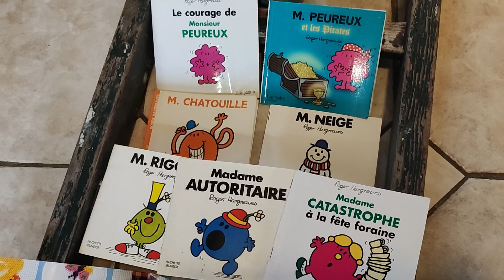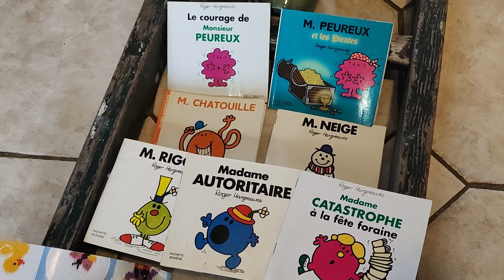Haul Emmaüs (Pont L'Evêque), retour de chine #2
Retrouvez mes DIY sur Instagram ✌🏻 @les_trouvailles_de_jess j'ai trop hâte de m'attaquer à cette échelle de fou que je vais transformer en porte manteau, fixée de façon horizontale, avec des équerres❤️
Emmaüs Pont L'évêque situé chemin de la Cressonnière